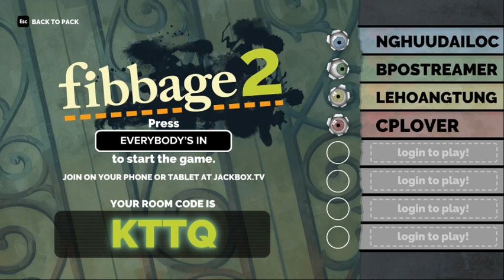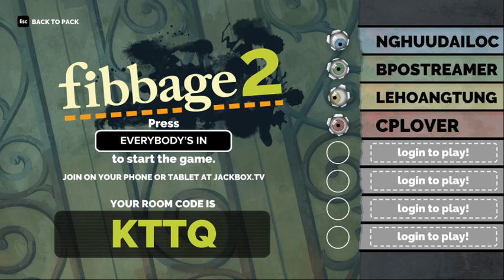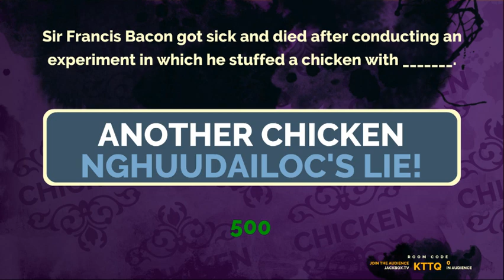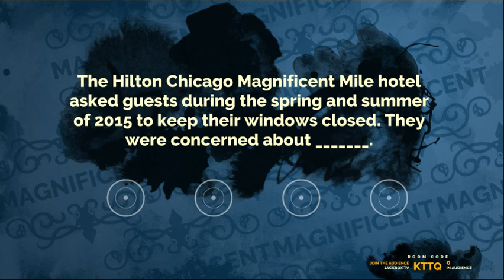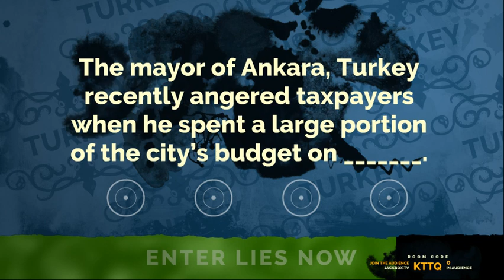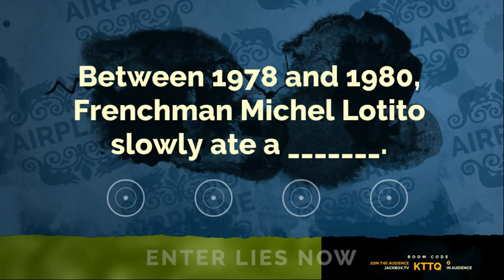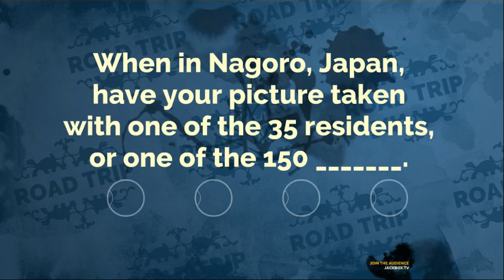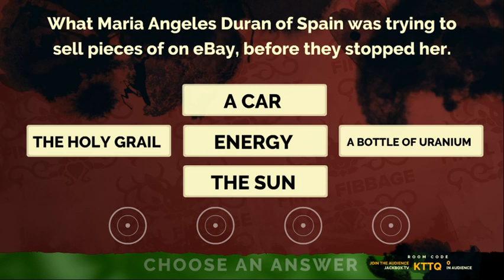2018.01.06: Fibbage 2